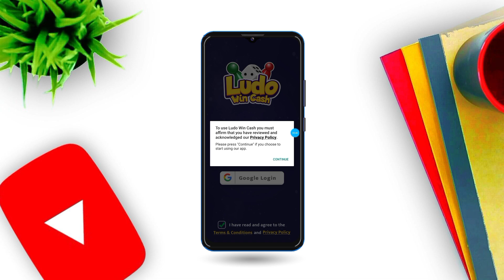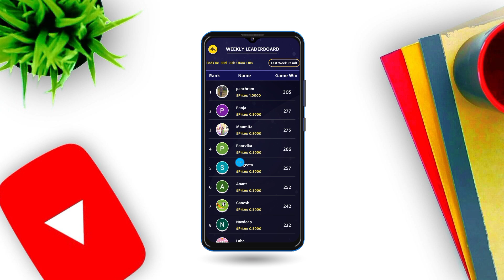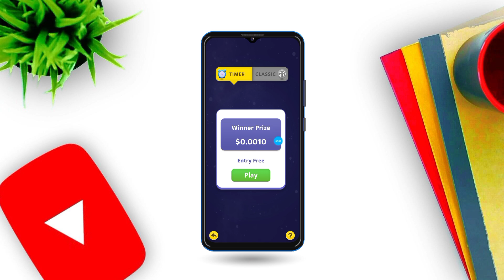Ludo Win Cash Game লুডু গেম খেলে টাকা ইনকাম ludo game earn money tips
👉 ডেলি পেমেন্ট ✅
👉 ছেলে মেয়ে উভয় ✅
👉 মোবাইল ফোন ✅
🌺যে কাজগুলো করতে পারবেন 😊😊😊
১/লাইক ফলো 🤑
২/টাইপিং 🤑
৩/ওয়েবসাইট ভিজিট 🤑
৪/ভিডিও দেখা 🤑
৫/ফেসবুক মার্কেটিং 🤑
৬/জেনারেশন ইনকাম 🤑
তাছাড়াও পাবেন..!! 😊

করুন...